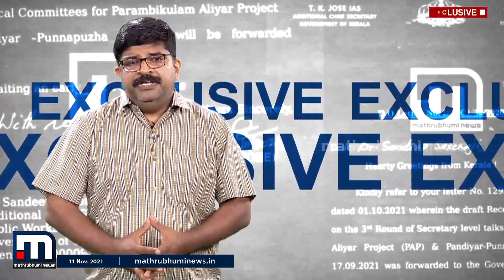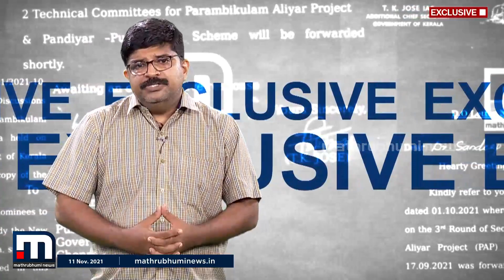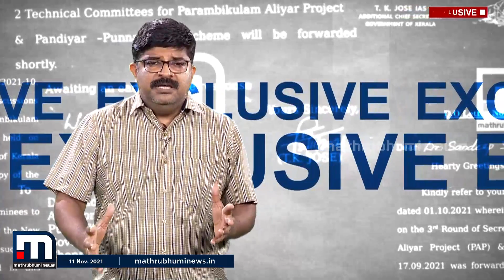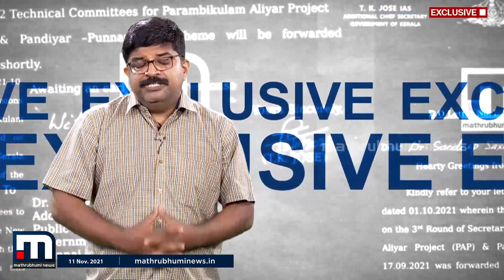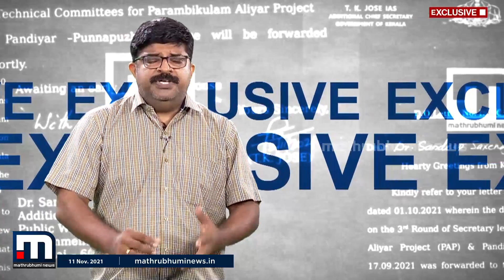കള്ളംപൊളിഞ്ഞു: മരം മുറിക്ക് മുന്നെ കേരള-തമിഴ്നാട് ഉദ്യോഗസ്ഥ ചര്‍ച്ച നടന്നു, മിനിട്‌സ് പുറത്ത്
മരംമുറി ഉത്തരവ് ഇറങ്ങിയത് തമിഴ്നാടും കേരളവും നടത്തിയ വിശദമായ ചർച്ചകൾക്ക് ശേഷമെന്ന നിർണായക വിവരം പുറത്ത്.

Happy viewing!